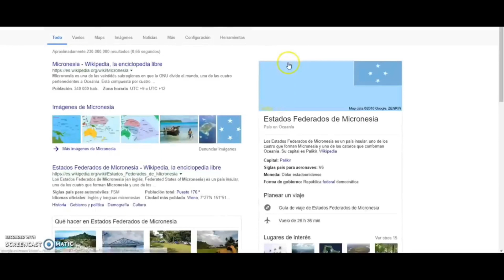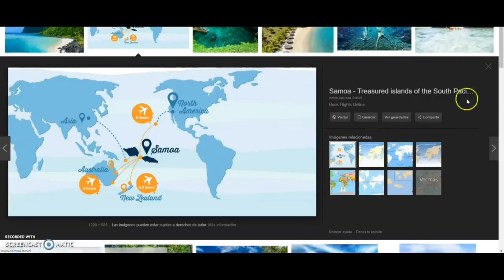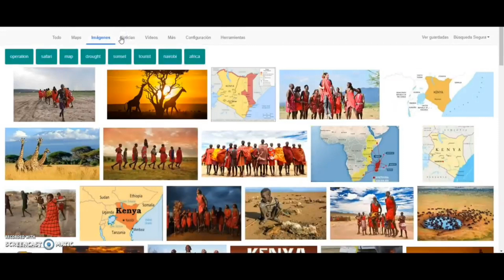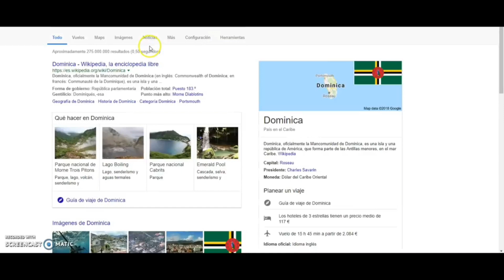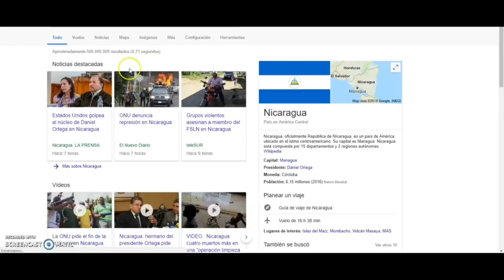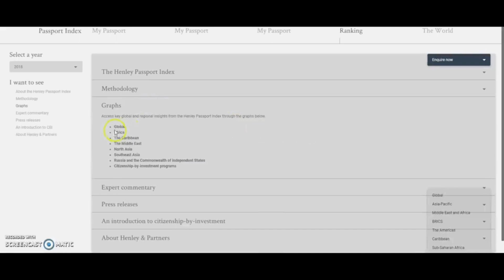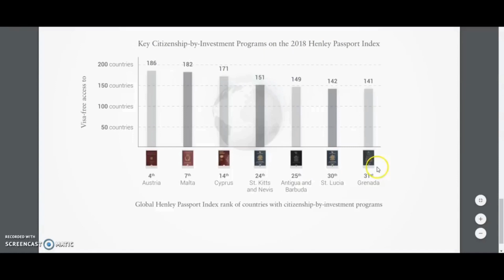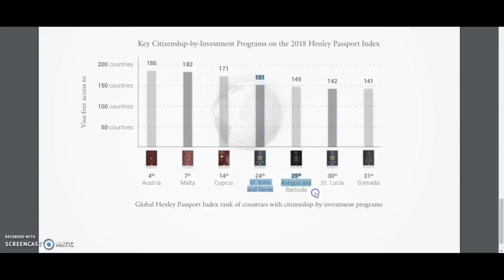Les pays accessibles avec un passeport algérien sans visa/تقدر تروح بلا فيزاااا انعم اييي بلا فيزا